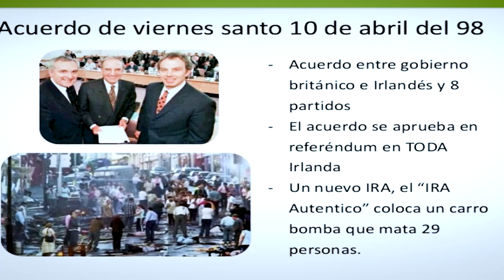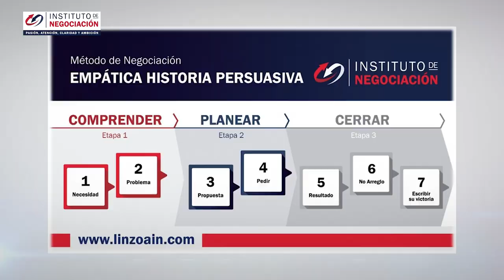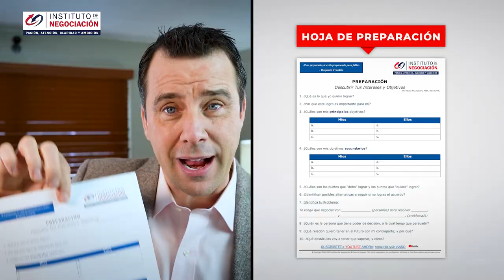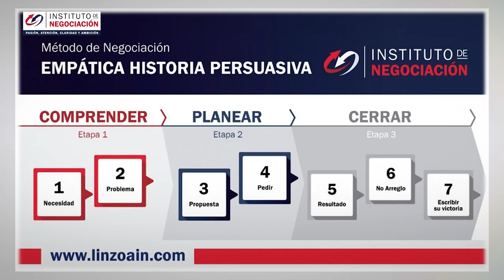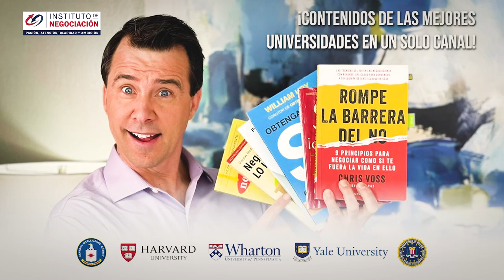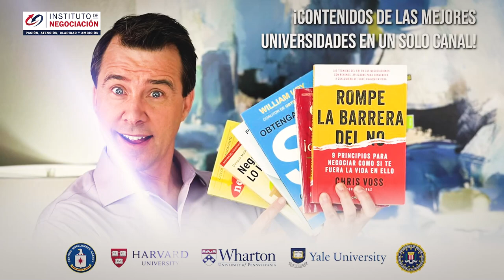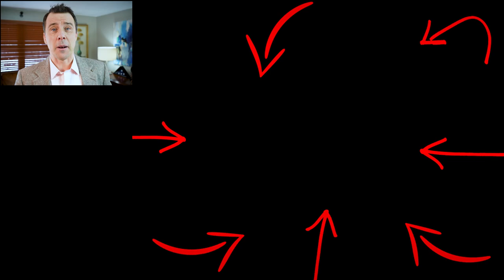5 Pasos Para Resolver Conflictos Sin Pelear -Tony Blair En NegociaciónInternacional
👉🏻 El destacado experto internacional en negociación, Pablo M. Linzoain, muestra 5 Pasos Para Resolver Conflictos Sin Pelear -Tony Blair

Tony Blair: Político británico que fue líder del Partido Laborista y primer ministro británico entre 1997 y 2007. Anthony Blair nació en Edimburgo el 6 de mayo de 1953

negociacion internacional

5 Pasos Para Resolver Conflictos Sin Pelear -Tony Blair Tecnólogo En NegociaciónInternacional

Obtene tu copia de mi libro